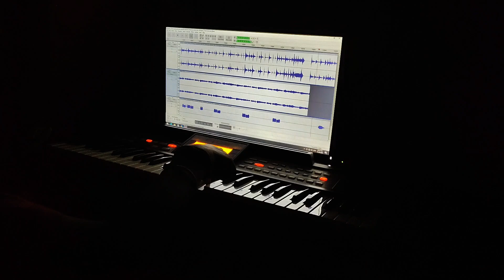Vaseegara flute version headphones recommended